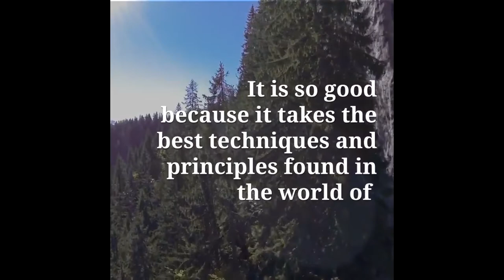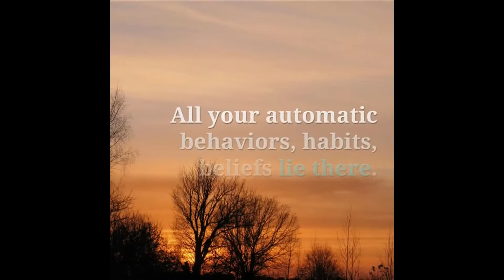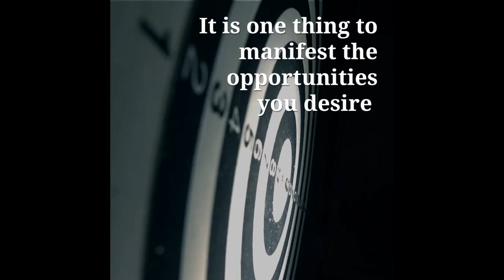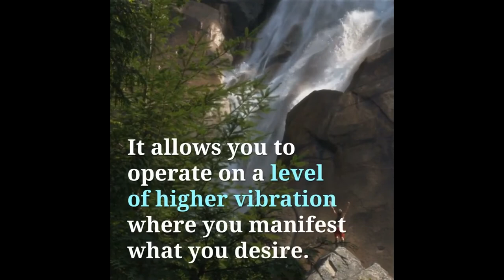Magical Transformation Happens When Two Brain Technologies Combine!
Manifestation Magic by Alexander Wilson guide gave me a good understanding of how it all works. In this review we will look t what you get Manifestation Magic inside and whether you can expect to get results with it or not. All these books are about trying to find the Manifestation Magic right partner or manage a crumbling relationship.

Manifestation Magic Audio was quite surprised to receive so much content for a reasonably low price. This Pollyanna approach to Manifestation Magic wealth or anything in life sounds good, but rarely works. The reason why Manifestation Magic works and has positive testimonials is because of the science behind it. It fixes the underlying and fundamental issues in your thinking that Manifestation Magic is sabotaging every aspect of your life in one way or another.

Manifestation Magic Program is a very practical and down-to-earth program that understands that you need to make changes within. The official sales page has reviews from customers who have tried the Manifestation Magic product and seen changes in their life. He has so much faith in his product that he has given you enough time to test out the Manifestation Magic and make changes in your life.

Manifestation Magic tracks are easy to use because they require very little effort on your part. NLP is used to change your behavioral patterns by Manifestation Magic altering your neurological processes. Some people may find Manifestation Magic difficult to listen to the tracks because the frequency may be jarring to them. Listening to the audios is the action that you must take to change your life fast and Manifestation Magic the health you wish to see.

Manifestation Magic MP3 would have cleared your old negative thoughts and self-image. I actually felt encouraged by the fact that Manifestation Magic could do whatever I wanted if I actually set my mind on it. You will learn how to eliminate all those worries that are less likely to happen anyway, while keeping focused Manifestation Magic on the promises you make to yourself.

Manifestation Magic PDF recommend sticking to the system for at least a few weeks before expecting to see significant results. Alexander Wilson explained in Manifestation Magic details the different ways by which you can attract success to your life. Rather than being a magical quick-fix, Manifestation Magic will work at making your brain more receptive and tuned in to opportunities around you. But this puts everything together into a complete system that Manifestation Magic is easy and simple to go through for fast results. If you liked our video, share! Sharing is caring!

manifestation magic guide,
law of attraction beware,
law of attraction is it real,
does manifestation really work,
review manifestation magic,
manifestation magic works,
how to attract wealth,
manifestation love and wealth,
manifestation magic is it legit,
manifestation magic alexander wilson review,
how to manifest anything you desire,
the secret manifestation,
magic manifestation pdf,
magic manifestation downloads,
magic manifestation